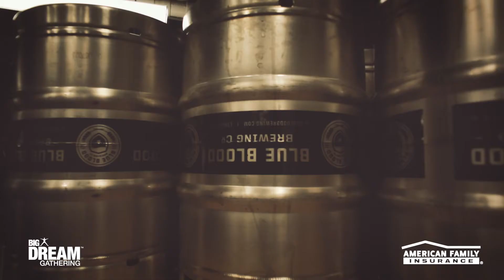Brewing for a Community: The Story of Blue Blood Brewing Co. | @AmFam®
Co-founded by current and former police officers, Blue Blood Brewing Co. is all about bringing the community together and honoring those who protect it. Check out this story and try not to feel inspired.

Want more tips and motivation? — we’ve got just the resources to help support and guide you along any dream pursuit.